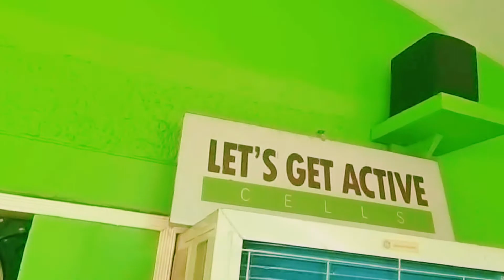Breakfast challenge / LGAC Davao/ Zin yeye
daily exercise